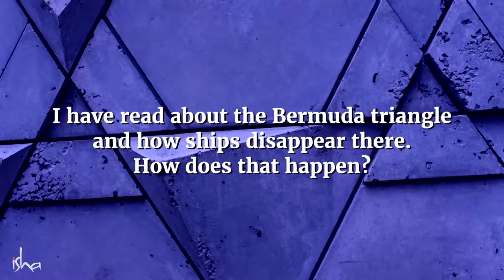first time watching Sadhguru on the Truth About Bermuda Triangle